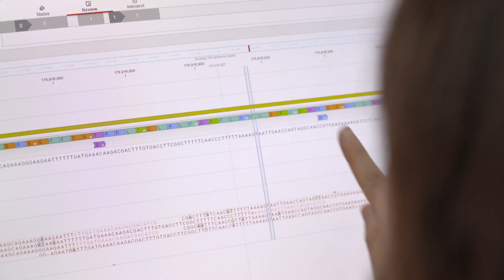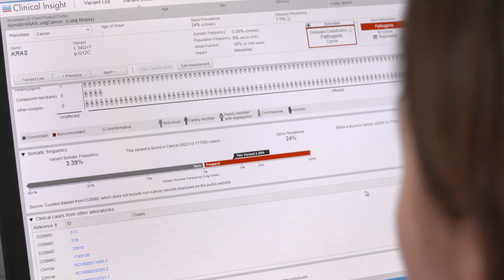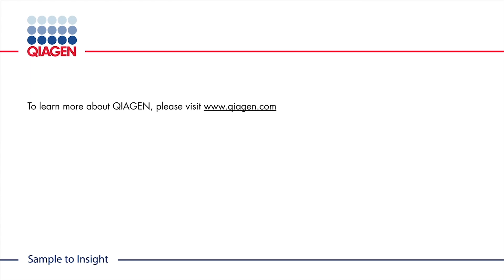Bioinformatics: Gaining insights from genomic data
Spurred by NGS technologies, more genomic data is generated today than in the entire history of mankind before. Advanced bioinformatics tools help to analyze and interpret these vast amounts of data to generate valuable insights.